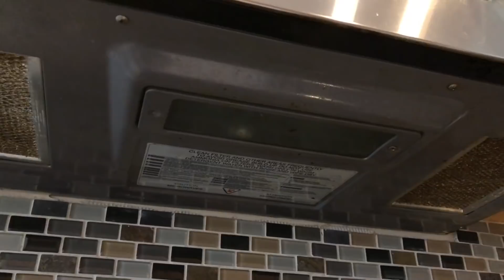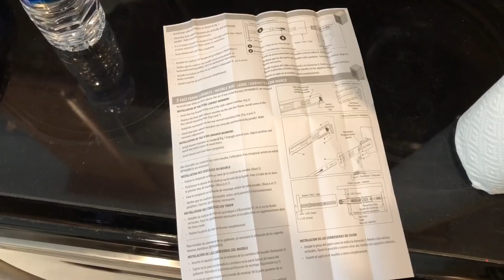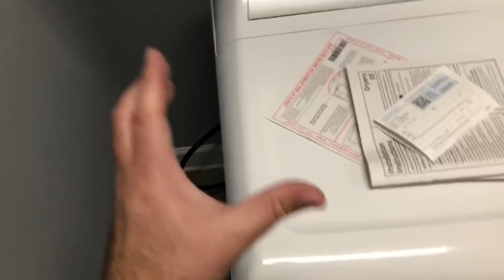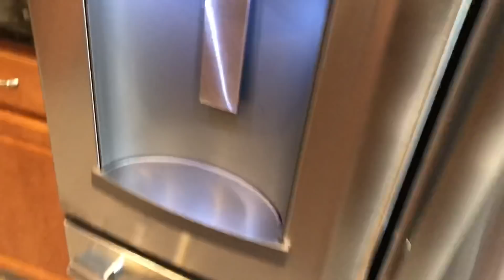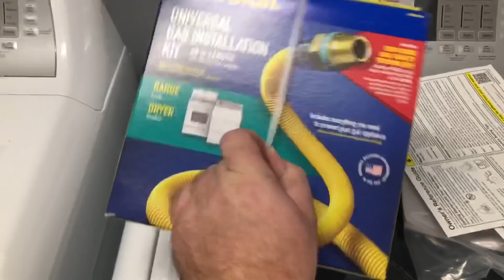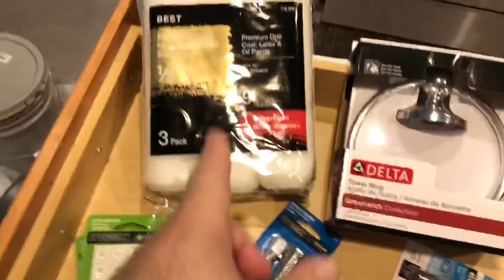Home Renovations Day 6 - CO Guy Stuff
The new GE washer dryer and refrigerator are here! And we have internet! It’s starting to feel more like a home. Almost.